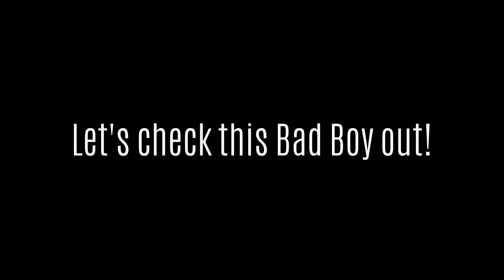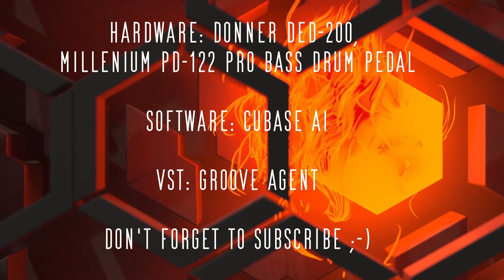New Gear... YAY!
Since the Donner Pedal is not the real McCoy i bought myself a new Pedal. Check it out!